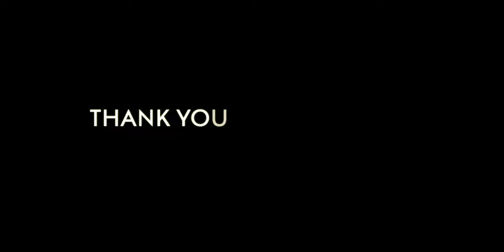Almost deported/ RUSSIAN Airport?STOPPED at - Moscow | Immigration EXPERIENCE.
In this video, I will be explaining the process of Russian Immigration and how I got stuck with the immigration process at Moscow Airport.

Hello Guys,
I am vinayak mishra form India.

Also checkout my other account